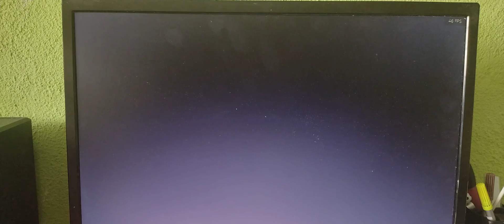FIFA 22 Ćwierćfinał Ligi mistrzów Villareal vs Bayern cz 1